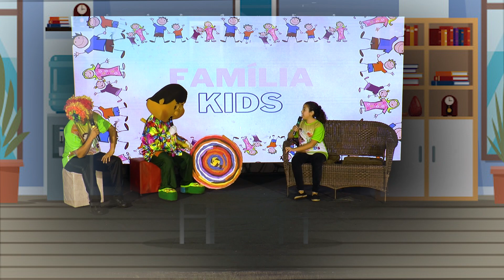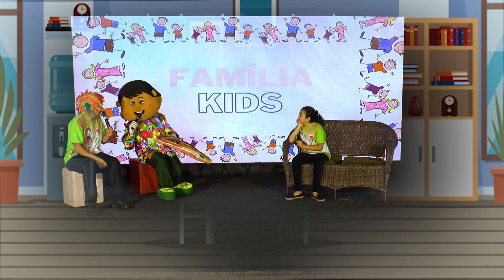Culto Kids Teens - Familia Kids - Dracma Perdida